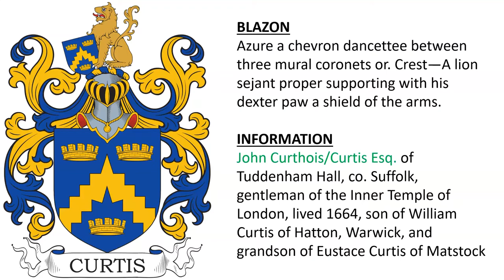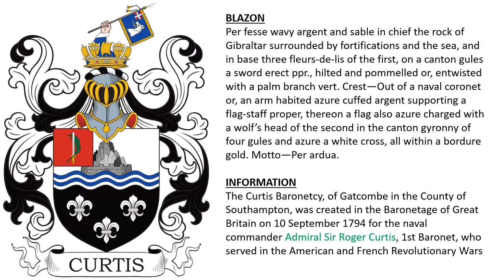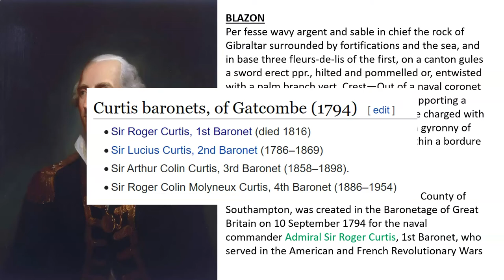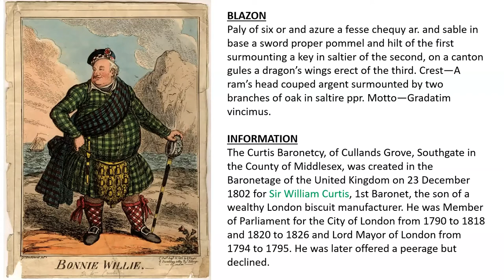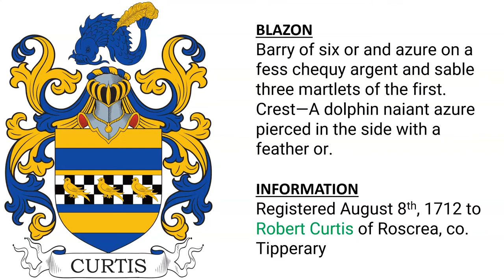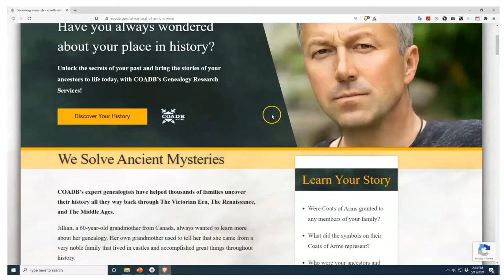Curtis Coat of Arms & Family Crest - Symbols, Bearers, History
Curtis “Family Crest” or Coat of Arms - Curtis Family History & Surname

1) John Curthois/Curtis Esq. of Tuddenham Hall, co. Suffolk, gentleman of the Inner Temple of London, lived 1664, son of William Curtis of Hatton, Warwick, and grandson of Eustace Curtis of Matstock - Azure a chevron dancettee between three mural coronets or. Crest—A lion sejant proper supporting with his dexter paw a shield of the arms.

2) The Curtis Baronetcy, of Gatcombe in the County of Southampton, was created in the Baronetage of Great Britain on 10 September 1794 for the naval commander Admiral Sir Roger Curtis, 1st Baronet, who served in the American and French Revolutionary Wars - Per fesse wavy argent and sable in chief the rock of Gibraltar surrounded by fortifications and the sea, and in base three fleurs-de-lis of the first, on a canton gules a sword erect ppr., hilted and pommelled or, entwisted with a palm branch vert. Crest—Out of a naval coronet or, an arm habited azure cuffed argent supporting a flag-staff proper, thereon a flag also azure charged with a wolf’s head of the second in the canton gyronny of four gules and azure a white cross, all within a bordure gold. Motto—Per ardua.

3) The Curtis Baronetcy, of Cullands Grove, Southgate in the County of Middlesex, was created in the Baronetage of the United Kingdom on 23 December 1802 for Sir William Curtis, 1st Baronet, the son of a wealthy London biscuit manufacturer. He was Member of Parliament for the City of London from 1790 to 1818 and 1820 to 1826 and Lord Mayor of London from 1794 to 1795. He was later offered a peerage but declined. - Paly of six or and azure a fesse chequy ar. and sable in base a sword proper pommel and hilt of the first surmounting a key in saltier of the second, on a canton gules a dragon’s wings erect of the third. Crest—A ram’s head couped argent surmounted by two branches of oak in saltire ppr. Motto—Gradatim vincimus.

4) arms of Matthew Curtis, Esq. of Thornfield (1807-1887), 3x Mayor of Manchester - Per saltire argent and azure two horses’ heads erased in pale sable and as many fleurs-de-lis in fesse of the first. Crest—In front of a horse’s head argent holding in the mouth a fleur-de-lis azure a fasces fessewise proper. Motto—Perseverando vinco.

5) George Savage Curtis purchased East Cliff House, Teignmouth, co. Devon in 1836 - Ermine a chevron sable betw. three fleurs-de-lis or, quartering Savage, of Elmley Castle, co. Worcester. Crest—An arm embowed, habited in mail, holding in the hand proper a scimitar argent hilt and pommel or. Another Crest—An arm erect habited in mail proper garnished argent holding in the hand, also proper a sword of the last, hilt and pommel or. Motto—Velle bene facere.

6) Registered August 8th, 1712 to Robert Curtis of Roscrea, co. Tipperary - Barry of six or and azure on a fess chequy argent and sable three martlets of the first. Crest—A dolphin naiant azure pierced in the side with a feather or.

7) Augustine Curteis, 16th century, Norwich (???) - Paly of six, or and azure a fesse countercompony of the same.

8) Somerleis and Dronfleld, co. Derby – Robert Curteis (born 1646) - Per saltire argent and sable, four bears passant counterchanged, in the centre a bezant.

9) Appledore, co. Kent – descended from Stephen Curteis or Curteys - branch in Otterden Place - Windmill Hill, co. Sussex - Argent a chevron sable between three bulls’ heads, cabossed, gules. Crest—A unicorn passant, or, between four trees proper.